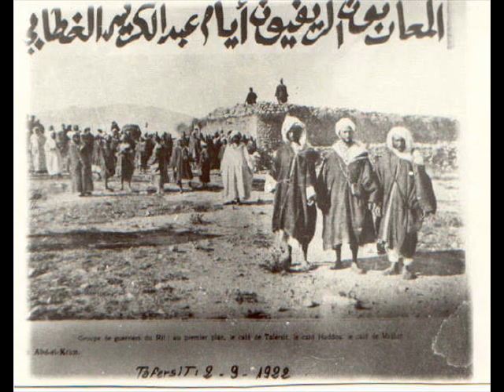abdelkarim el khattabi kino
abdelkarim al khattabi   atrog